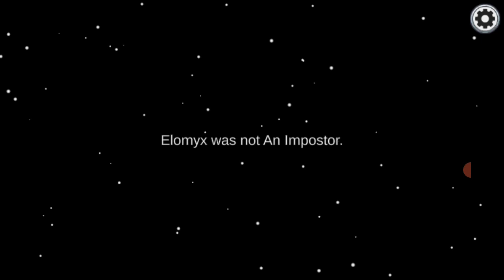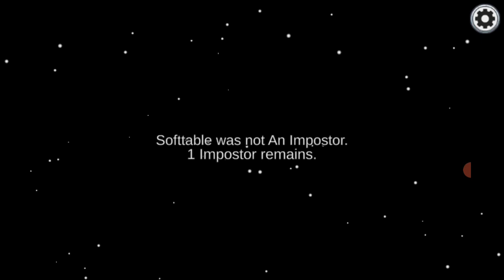Among us bölüm (2) kimse bana inanmadı